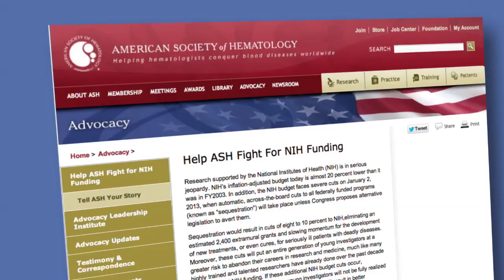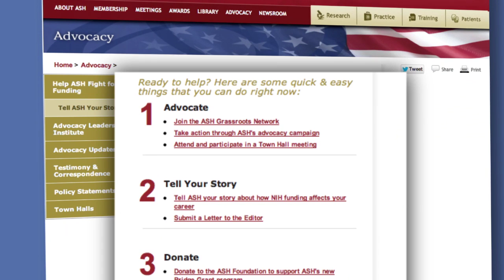Fight For Hematology Funding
Research supported by the National Institutes of Health is in serious jeopardy. ASH is urging the hematology community to "Fight 4 Hematology" by taking four simple, easy actions to urge Congress to take a balanced approach to deficit reduction that does not include cuts to NIH and other federal programs. Take action now by sharing this video and visiting to help ASH protect NIH funding and make a difference.